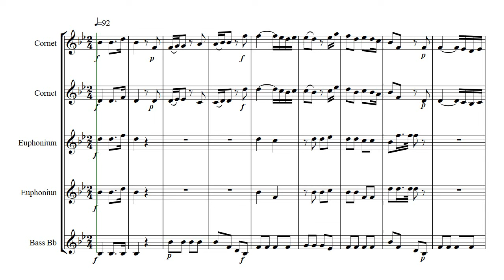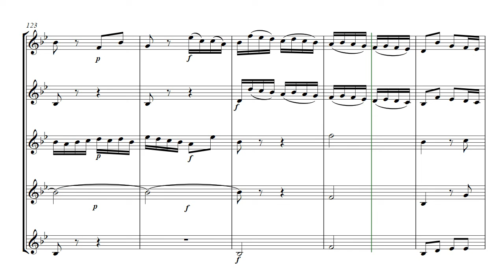JC Bach - Military Quintet No1 - 1st Movement - brass quintet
JC Bach - Military Quintet No1 - 1st Movement  -  arranged for brass quintet
Originally composed for clarinets, horns and bassoon.
The quintet is in three movements as follows :-